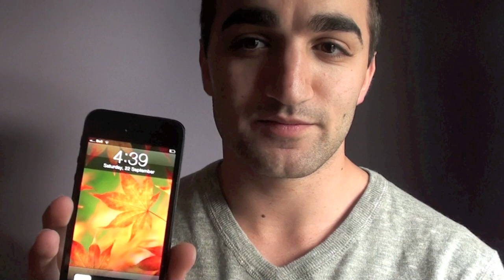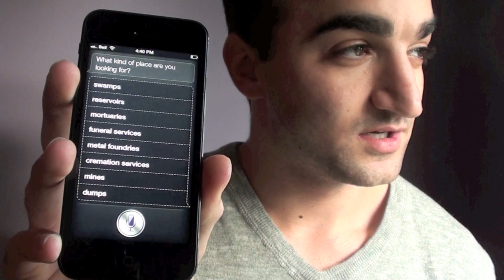VlogJock (E1) -- Need to Hide a Body? Ask Apple!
First episode of hopefully many to come!